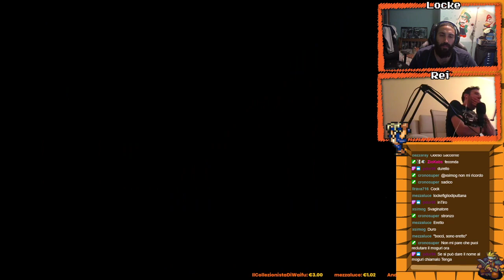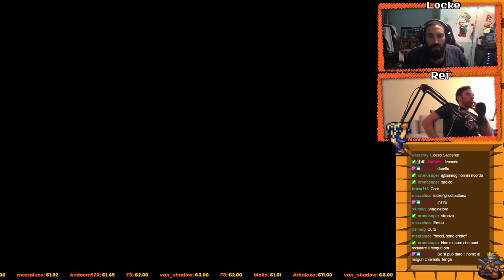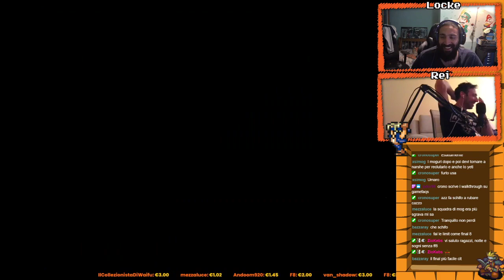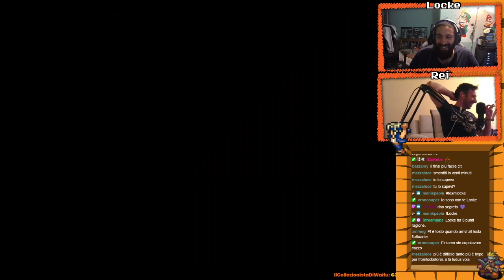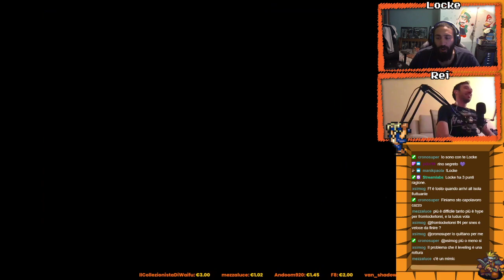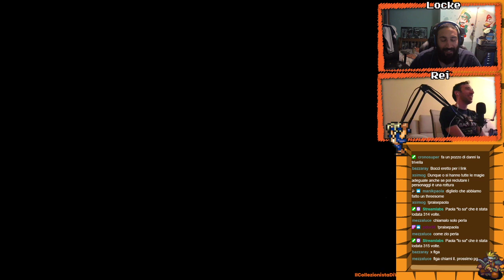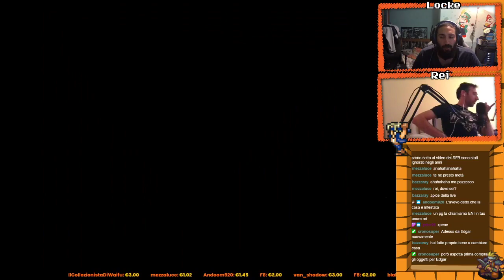Final Fantasy VI: Eretti dalla Gioia #1